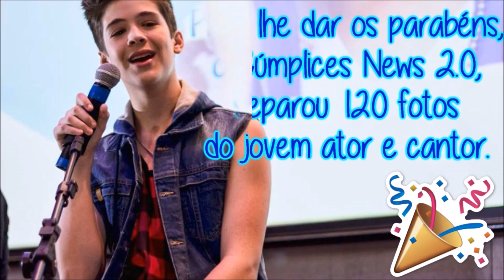120 Fotos do João Guilherme!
- |Se BAIXAR e POSTAR esse ou qualquer outro vídeo do canal, notificamos desde já que ele será denunciado.|